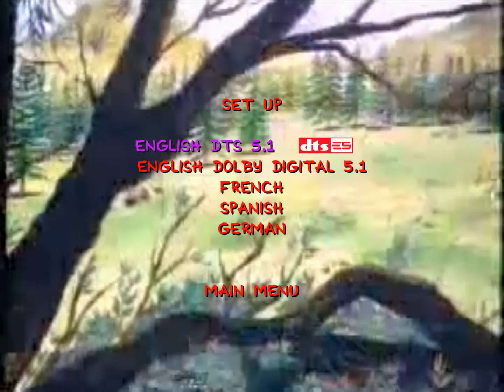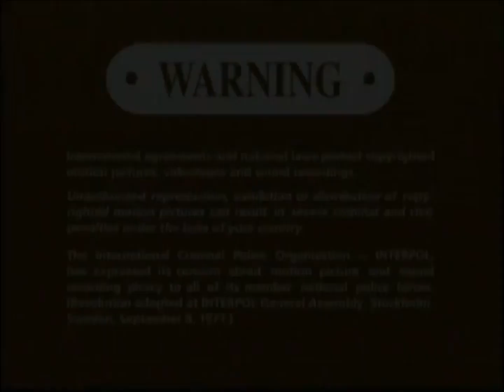Opening To Water You Worried About 2000 DVD (DTS Version)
Here are the following Orders:
1. Columbia TriStar DVD logo
2. DVD Menu
3. Language Menu
4. FBI Warning screen
5. Warning/Attention screens
6. DTS Piano logo
7. Columbia Pictures logo
That's all
Requested by: Joshua Zhang
Inspired by: Anthonyg3281IsBack